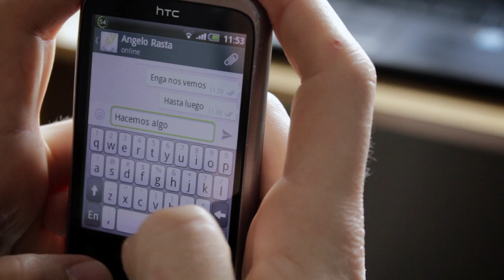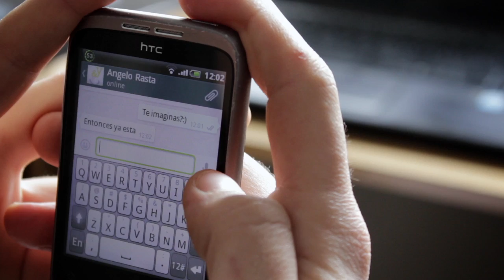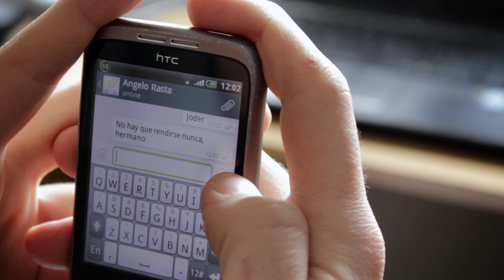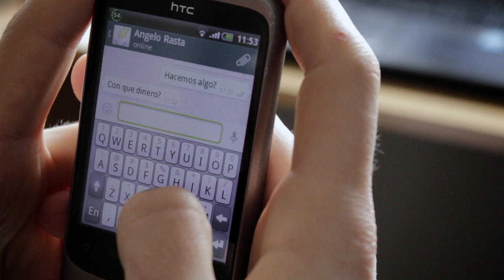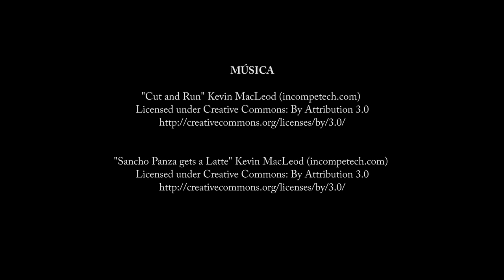Cortometraje - "Generación SIN / Generation WITHOUT" HD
MANGATA FILMS presenta: Generación SIN

España, año 2014, miles de jóvenes se encuentran en la misma situación, con sus estudios acabados, la mayoría de ellos, estudios superiores, se ven "obligados" a la imposibilidad de poder independizarse económicamente, ya sea por este Gobierno de pandereta que dirige (como quiere) nuestro país, por la crisis, por la falta de inversiones en la creación de empleo, por las condiciones precarias de la mayoría de trabajos, por una maldición o por puro azar... La cosa es que, por desgracia, esta es la situación que nos ha tocado vivir.

De ahora en adelante, TODO DEPENDE DE NOSOTROS MISMOS.

IDEA ORIGINAL: Mario Villalba López.

REALIZACIÓN Y MONTAJE: Mario Villalba López y Ángel de la Mata Cabrera.

REPARTO: Víctor Ibáñez Gonzalez, Clara Prieto Rico, Álvaro López Cazalilla, Alba Toledano Portal, Juan Manuel Córdoba Cabanillas, Javier Dominguez Jurado, Mario Villalba López, Ángel de la Mata Cabrera, Nuria López Benitez, Marcelo Julián Hualoto Quinde, María Victoria Díaz Calero, Francisca Cerro Cabrera.

TRADUCCIÓN SUBTITULOS: Ángel de la Mata Cabrera, Víctor Ibáñez Gonzalez, Tyler Reese Silverman.

Con este cortometraje hemos intentado reflejar una realidad que afecta a muchos jóvenes españoles. Invertimos nuestro tiempo y, a veces, nuestro dinero, en repartir curriculums por toda la geografía nacional para que estos acaben en cualquier cajón o papelera cubriéndose de polvo o basura.
Pero nosotros no somos de los que nos quedamos lamentándonos en nuestra casa o en cualquier bar de la mala suerte que tenemos, aunque a veces también lo hagamos, quejarse es muy fácil, y gratis, y somos humanos al fin y al cabo.
Desde aquí animamos y proponemos una, QUE NO LA ÚNICA, posible solución a este problema.

"Un viaje de mil millas empieza con un paso".

Os agradecemos que compartáis el corto para ver si así creamos un poco de conciencia entre todos. Hay que moverse, en una dirección o en otra, pero hay que moverse.

Muchas gracias, y un saludo.

MÅNGATA FILMS